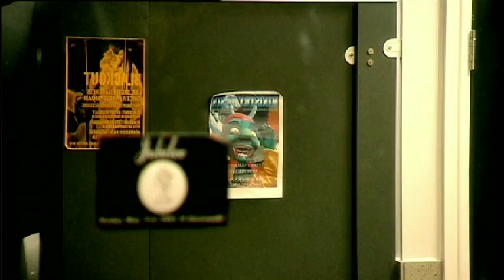Two Minutes After Midnight - clip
John is a rather shy guy. He goes to a hot, sweaty club late on a Saturday night and spots a guy he fancies. He takes his courage into his hands and tries to chat him up at the bar but gets a brutal put-down. Retreating to the toilets to recover, John meets an Angel (it happens all the time). The Angel gives him a magic ring and tells him how to use it to get his revenge on the guy at the bar.